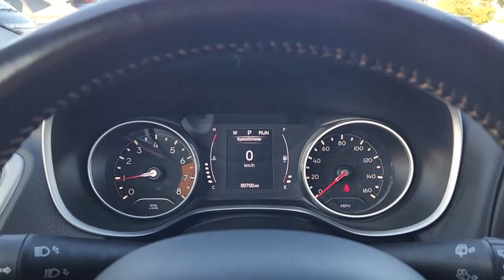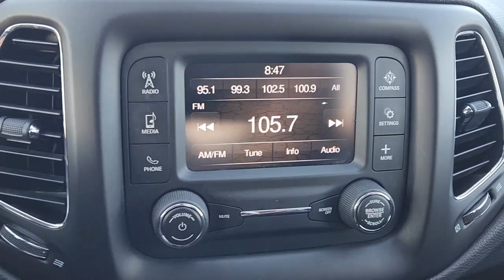2018 Jeep Compass Rockwall, Plano, Garland, Mesquite, Greenville, TX JT182277DW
White Clear Coat Used 2018 Jeep Compass Latitude FWD available in 1550 I-30 Frontage Road, Rockwall, Texas at Honda Cars of Rockwall. Servicing the Rockwall, Plano, Garland, Mesquite, Greenville, TX area.

Latitude trim. EPA 31 MPG Hwy/22 MPG City! Keyless Start Bluetooth iPod/MP3 Input Back-Up Camera POWER 8-WAY DRIVER/MANUAL 6-WAY PASSE... ENGINE: 2.4L I4 ZERO EVAP M-AIR W/ESS... TRANSMISSION: 6-SPEED AISIN F21-250 G... Alloy Wheels KEY FEATURES INCLUDE: Back-Up Camera iPod/MP3 Input Bluetooth Aluminum Wheels Keyless Start OPTION PACKAGES: POWER 8-WAY DRIVER/MANUAL 6-WAY PASSENGER SEATS 4-Way Power Lumbar Adjust ENGINE: 2.4L I4 ZERO EVAP M-AIR W/ESS (STD) TRANSMISSION: 6-SPEED AISIN F21-250 GEN 3 AUTO (STD). EXPERTS RAVE: It rides well on the road with carlike steering and brake inputs and has enough chassis stiffness and suspension control to handle curves and off-roading. -Edmunds.com. Fuel economy calculations based on original manufacturer data for trim engine configuration. Please confirm the accuracy of the included equipment by calling us prior to purchase.